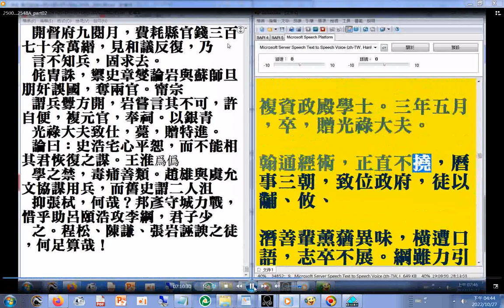(許)翰通經術，正直不撓，曆事三朝，致位政府，徒以黼、攸、潛善輩薰蕕異味，橫遭口語，志卒不展。綱雖力引之，不旋踵去，翰亦斥逐而死。所著書有《論語解》、《春秋傳》。(宋史第四部 P.2355)